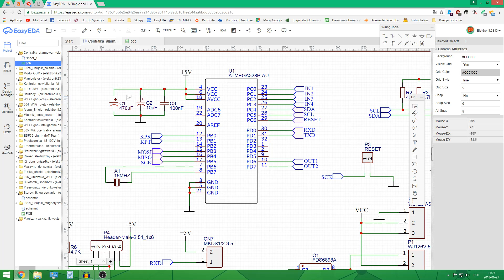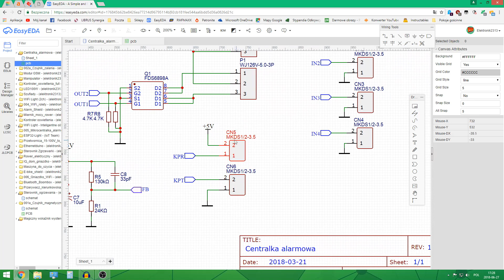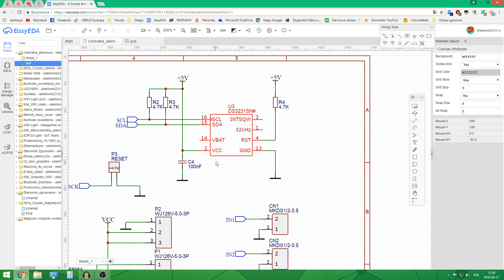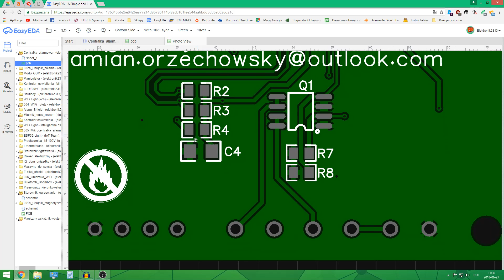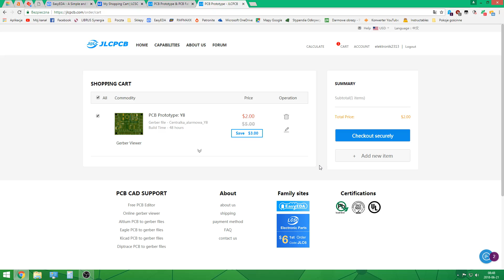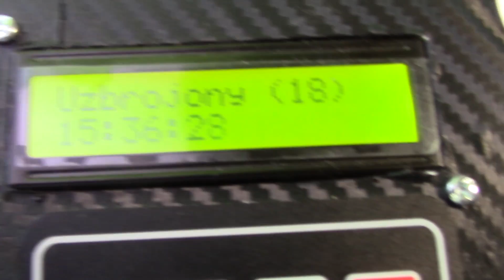[DIY] Lutowanie centralki alarmowej [JLCPCB.COM]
EXTRA TAGI:
Jak zrobić układ elektroniczny?
Jak zrobić?
Jak zbudować?
Co to znaczy?
Rower elektryczny?
Jak zbudować rower elektryczny?
Pojazd elektryczny.
Akumulator do roweru elektrycznego?
Komputer pokładowy.
Jak zbudować układ na Arduino?
Co to jest Arduino?
Jak działa mikrokontroler?
Podstawy elektroniki elektrotechniki.
Jak zaprogramować mikrokontroler Arduino?
Jak lutować?
Jak zrobić swoją płytkę elektroniczną?
Jak zaprojektować PCB?
Naprawa urządzenia.
Sterownik do silnika.
Jak zrobić samodzielnie?
DIY